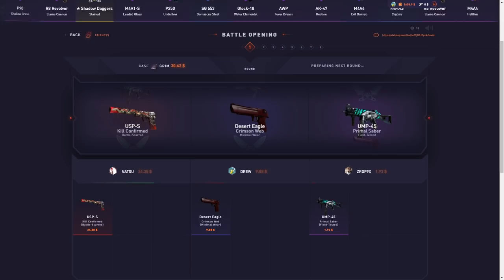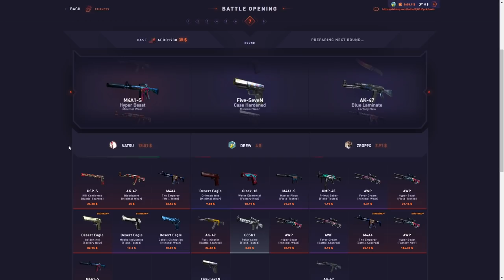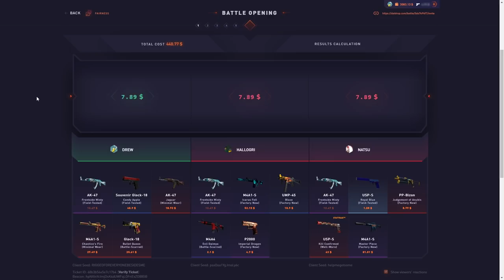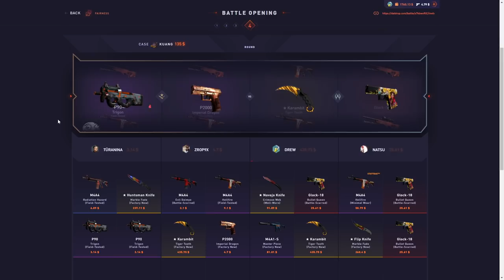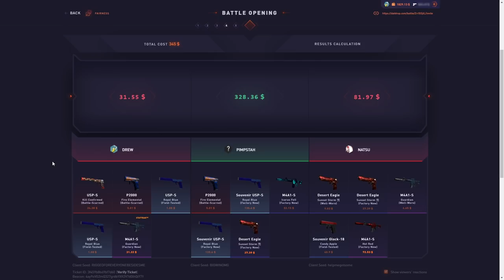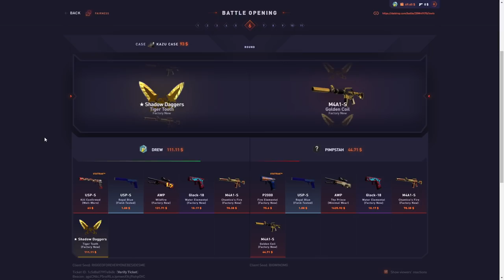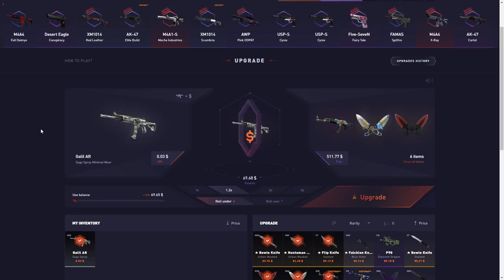How did this pay $5000..